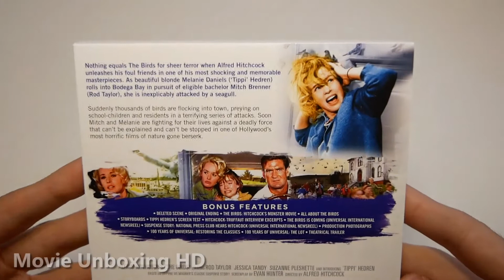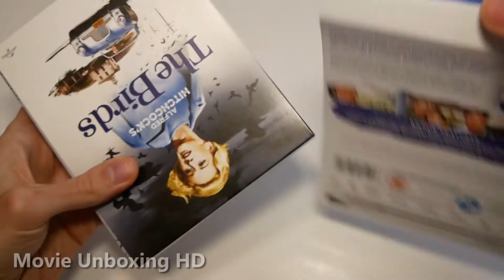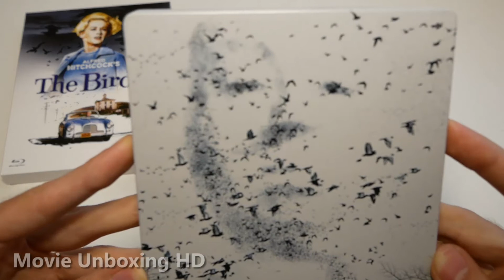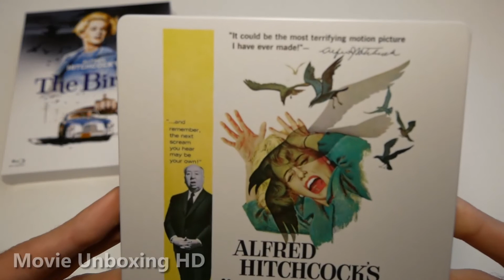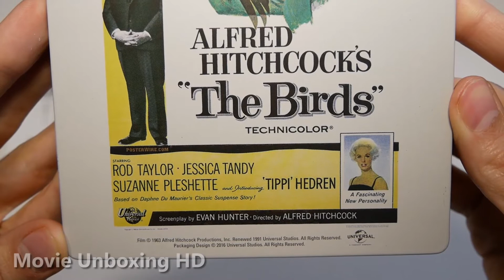THE BIRDS - LIMITED FULL SLIP BLU-RAY STEELBOOK UNBOXING - ZAVVI EXCLUSIVE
►🌟 Release date: 10/17/2016 [UK]

►►THE BIRDS - LIMITED FULL SLIP BLU-RAY STEELBOOK UNBOXING [UK EDITION "ZAVII EXCLUSIVE"]